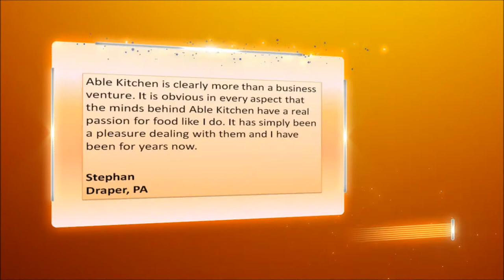restaurant salt and pepper shakers.wmv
restaurant salt and pepper shakers, ablekitchen